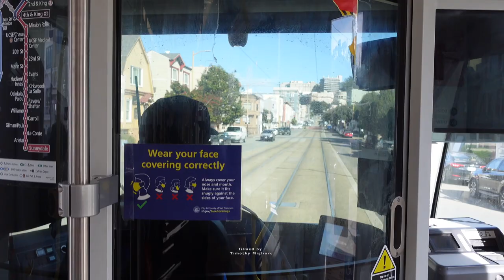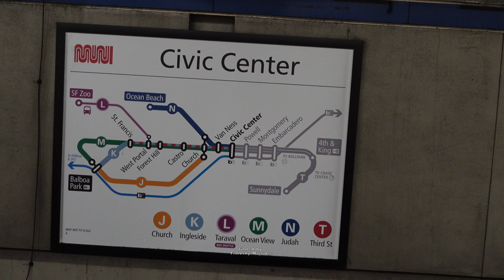45 Minutes of Transportation in San Francisco (So Much Variety!)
San Francisco has one of the greatest variety of modes of transportation, with each mode consisting of several models from different eras.
Light rail, cable car, streetcar (PCC!), bus, trolleybuses, and subway. Not included in the video is the regional rail network.

What do you think of this diverse system?